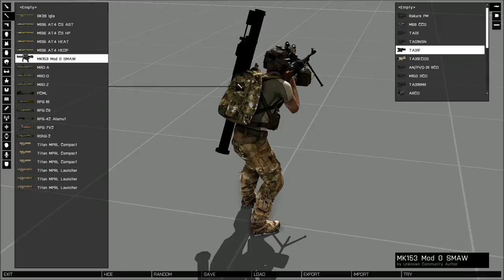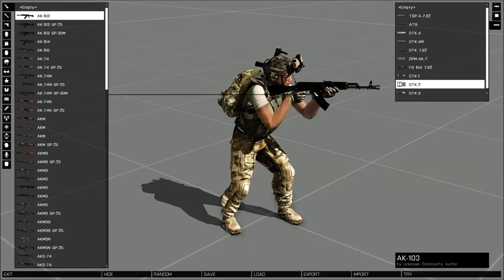VTN Mod iron sight and weapon muzzle quick showcase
Just to show how iron sights should be done and how different muzzles bring so much variation. I really love how those sights animate.